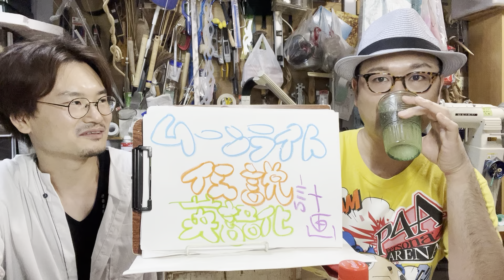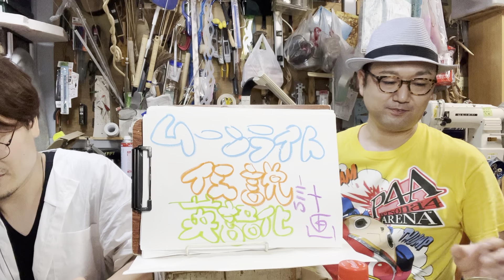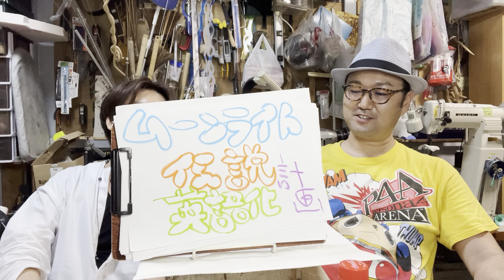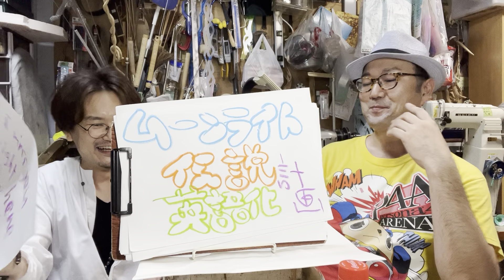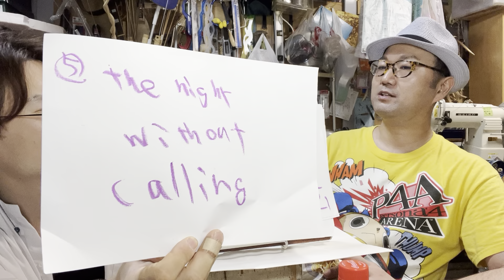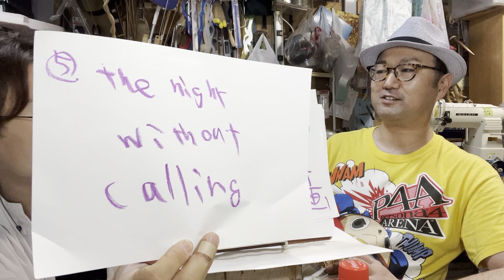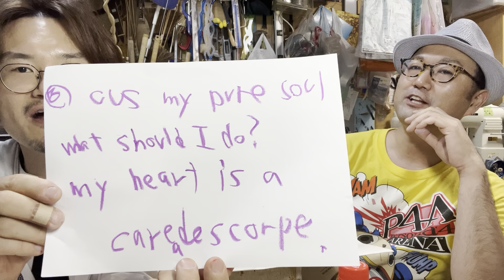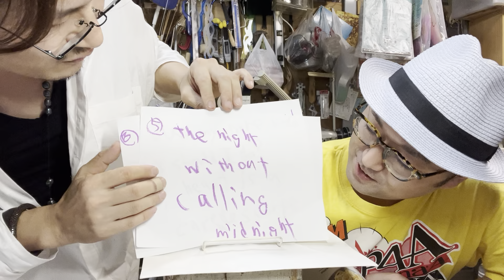ムーンライト伝説英語化計画、接触編＃美少女戦士セーラームーン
月にかわってお仕置きされそうで怖いです。。。

2022年7月30日収録。

BGMマスターさま